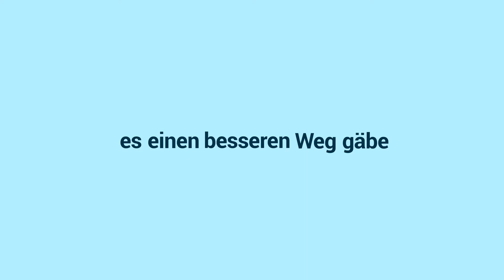Fertigen Sie effizienter, flexibler und sicherer mit kollaborierenden Robotern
Kollaborierende Roboter (kurz: Cobots) unterstützen Sie, jeden Tag noch besser zu werden – für Ihre optimierte Produktion, höherwertigere Produkte und zufriedenere Mitarbeiter.

Ob es sich für Sie lohnt, finden Sie mit diesem Online-Rechner heraus

Videos der Anwender von UniversalRobots finden Sie auch auf Facebook, Instagram und LinkedIn

Universal Robots ist ein dänisches Unternehmen, was Automatisierung allen zugänglich machen möchte dank Cobots.

🔔 Abbonieren Sie uns und verpassen Sie keine Neuigkeiten!